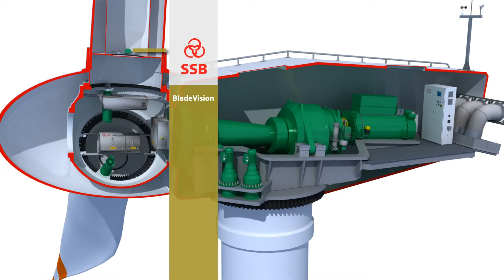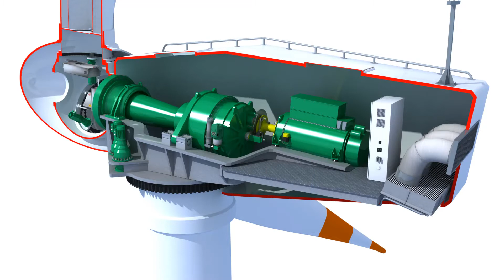SSB NIDEC 2017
SSB Nidec Wind Components